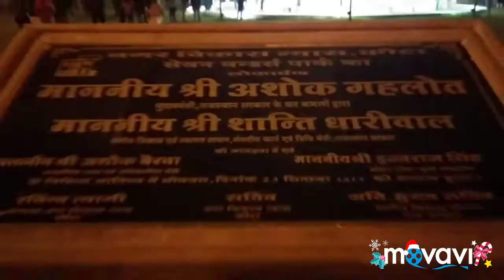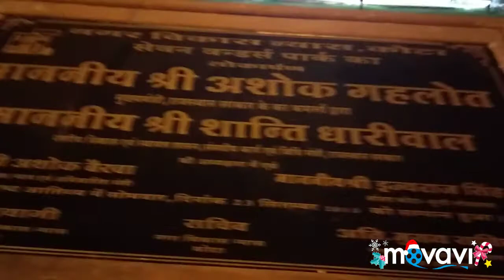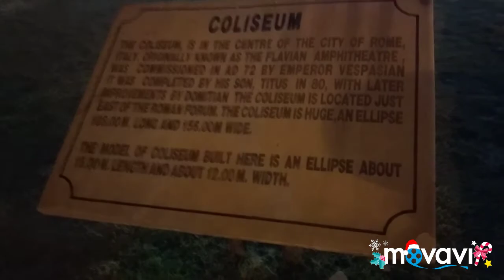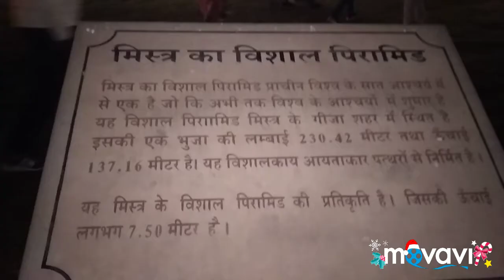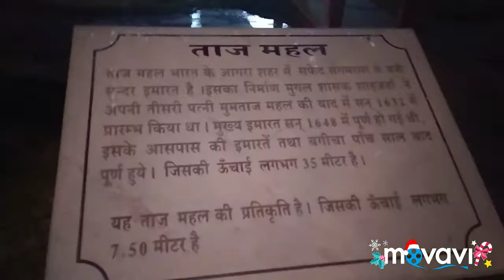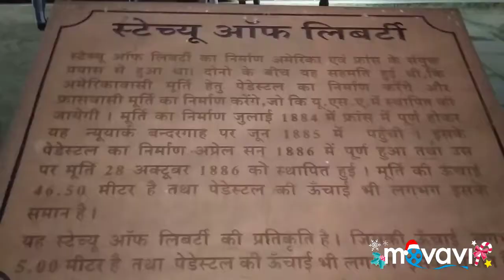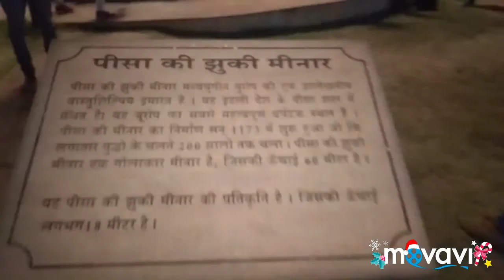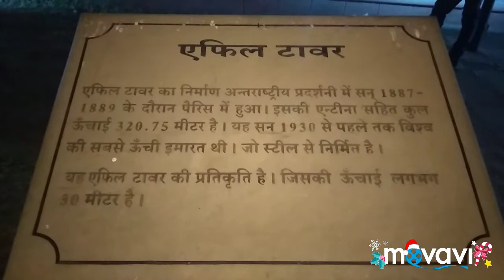Seven wonder Kota ( Duniya ki 7 ajube kota rajasthan ki san ) new year special 2019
Please Must watch my dear frends

Such a wonderful palace
7 wonder palace kota rajasthan

Please keep love and support 🙏🙏🙏🙏🙏